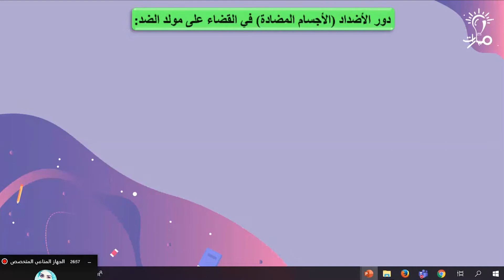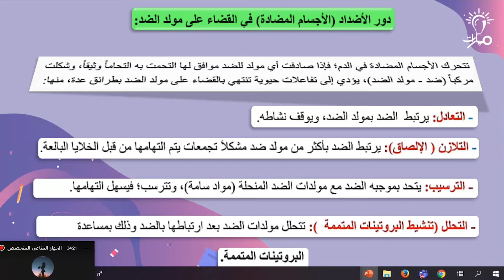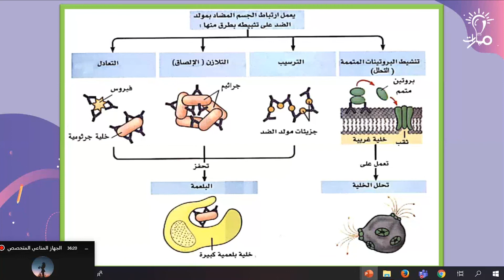مسارات - أ. سامر العلوش - بكالوريا - علوم عامة - دور الأضاد في القضاء على مولد الضد